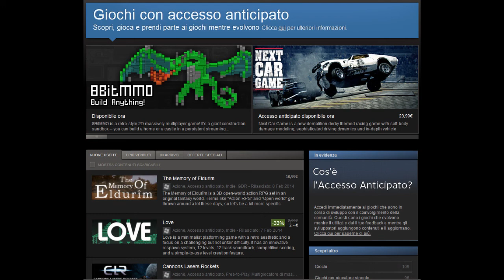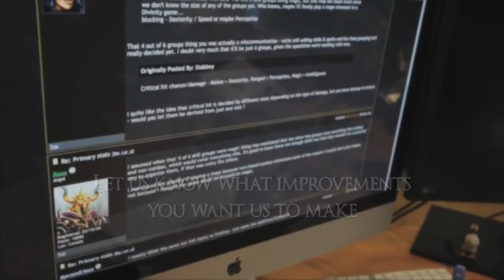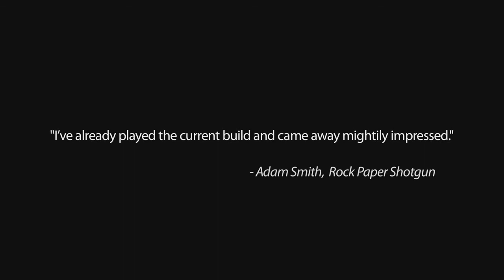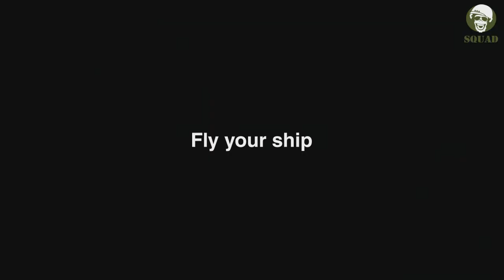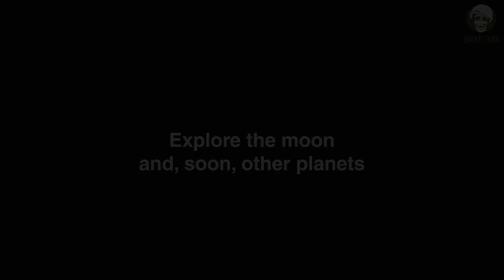Accesso Anticipato: Un Bene o Un Male?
Opinioni sparse sul tanto discusso programma di Accesso Anticipato portato alla ribalta da Steam. Quali sono i lati positivi e negativi per i giocatori? Ci sono delle differenze tra questo tipo di giochi e quelli classici con editore? Datemi la vostra opinione nei commenti.

Musica Background: Vaclav Wrobel (aka Vaci) & Markus Ochmann (aka Dave Benson)